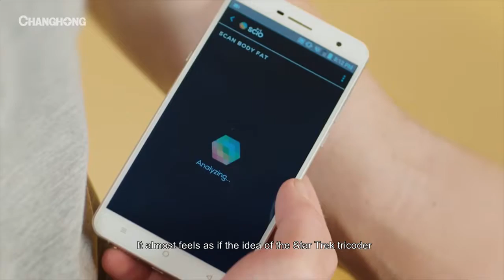El Futuro está aquí OurCrowd Investor Summit 2017